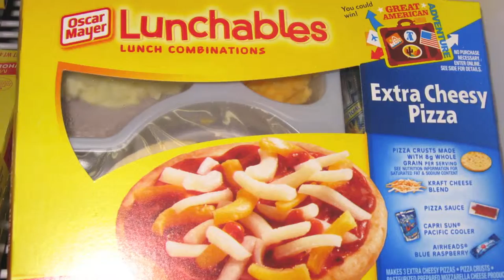PassTime 30 Second Commercial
Hot pockets, slushies, and candy too, PassTime has it all, all for you!
Marketing Teacher: Shannon Ritter
This is our PassTime school store at Bellows Free Academy, in the Northwest Technical Center! We are DECA!
Our goals for our store...
1) Attain loyal customers
2) Make profit
3) Gain business experience for our students

we have nothing to do with any of the music played in this video. we are not the owner or creator of any of the song used.